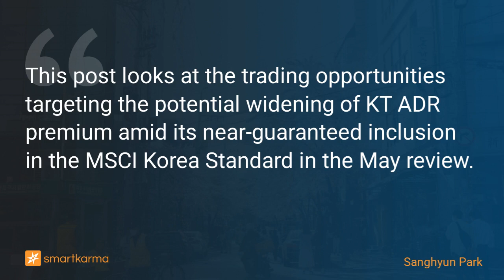Targeting the Widening of KT Corp ADR Premium Amid MSCI Inclusion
This post looks at the trading opportunities targeting the potential widening of KT ADR premium amid its near-guaranteed inclusion in the MSCI Korea Standard in the May review.
-  by Sanghyun Park on KT Corp Sp Adr in Event-Driven

Key points:
1. We should expect significant changes in KT's ADR premium approaching the implementation date as foreign institutions leading the passive flow for MSCI Korea constituents have typically preferred ADRs.
2. Looking at the previous two occasions, the ADR disparity widened from the midpoint of the review period. And this trend continued for a while after the implementation.
3. Although KT's ADR disparity has not yet significantly expanded, we may witness a similar pattern this time as well, given that it has been continuously moving in the premium recently.